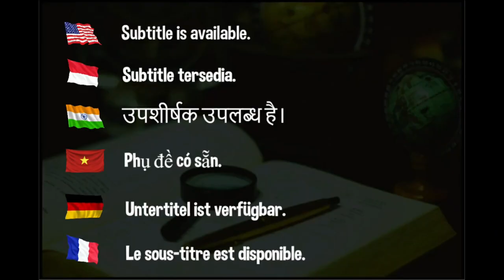1/4 Final | Lin Gaoyuan had injury | 2023 Games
1/4 Final | Lin Gaoyuan had injury | 2023 Games

Hellbender
David Latov
Mark Afuso
Devrim Uner
jeffrey cook
Andrew Konizeski